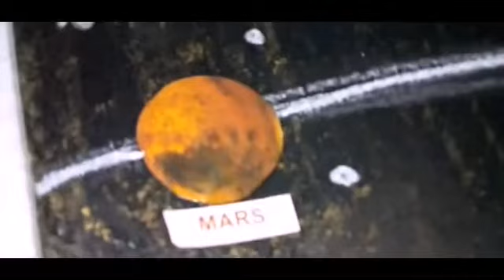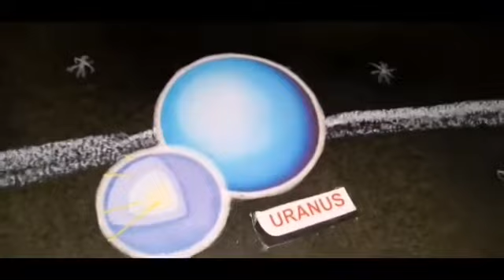DIY SOLAR SYSTEM.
Solar Family.